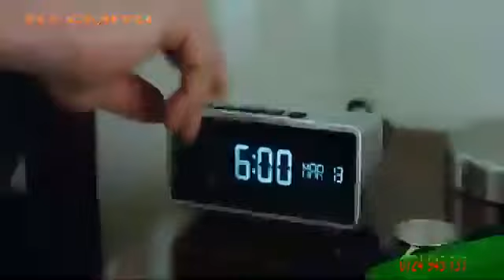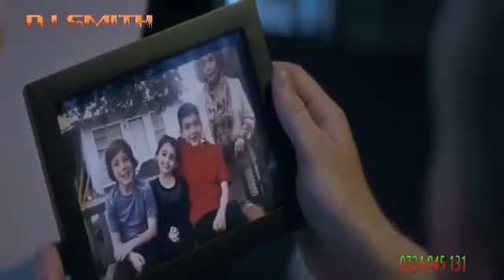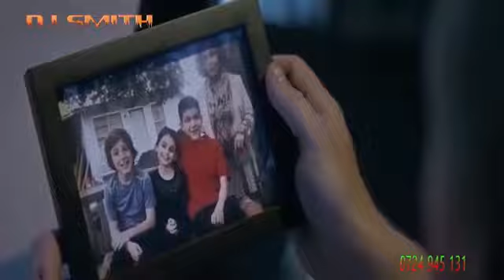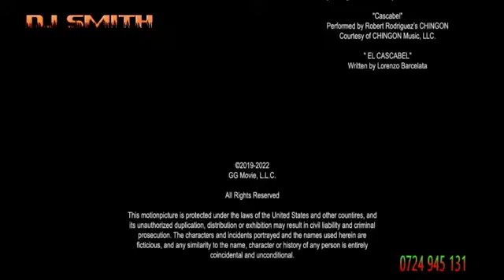Dj Smith lattest movie